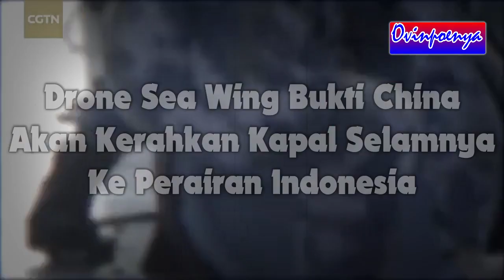Waspada !! China Dan AS Sama Sama Pantau Perairan Indonesia Untuk Kerahkan Kapal Selam Mereka..